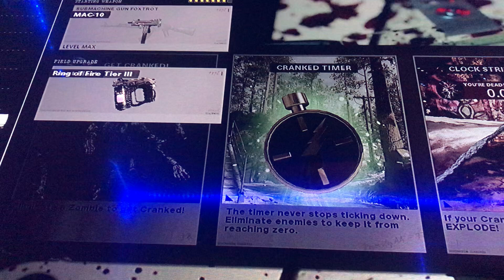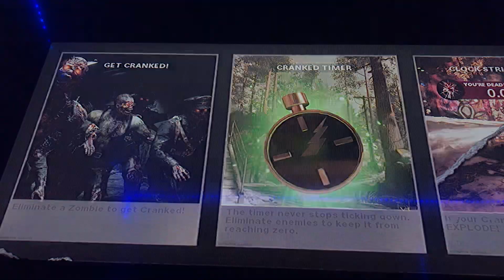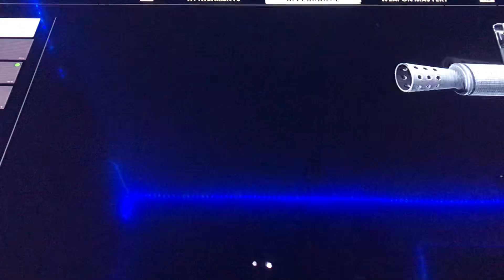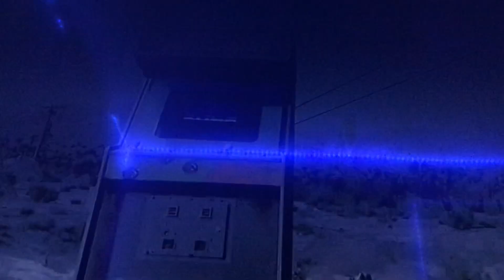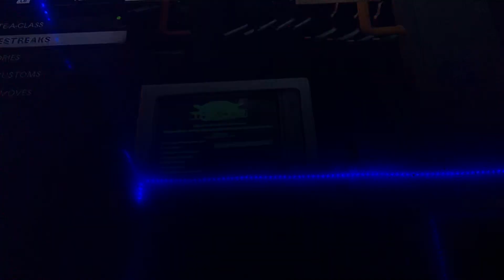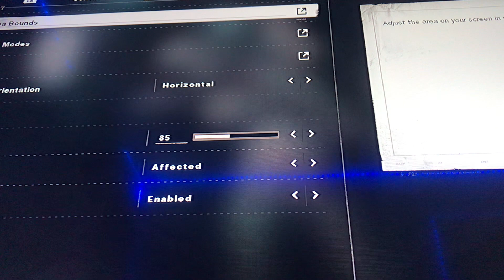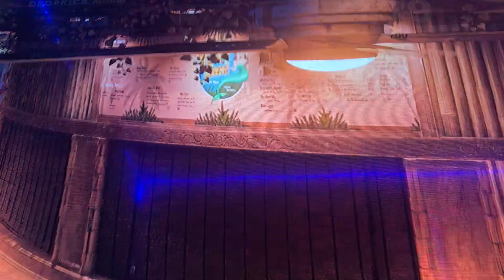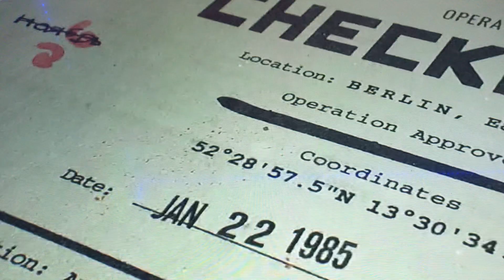CRANKED Mode Zombies Call of Duty Black Ops Cold War